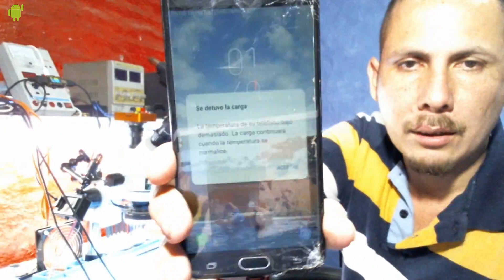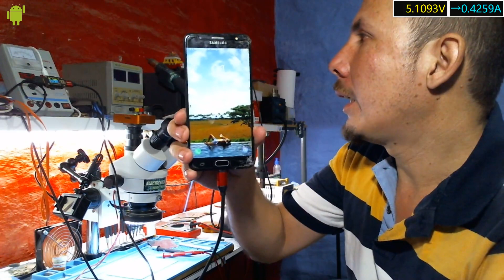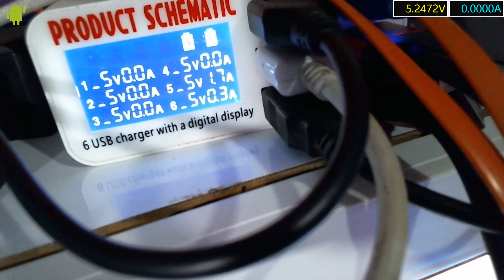Solucionando j7 Prime que no enciende ni carga... Falla en resistencia